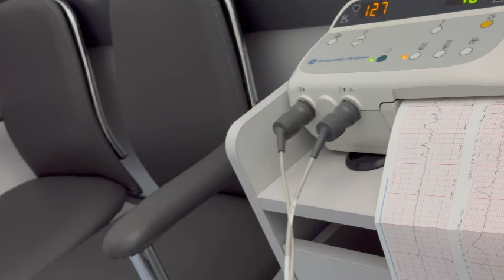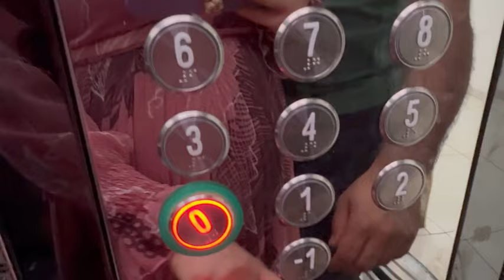HASTANEDE TARTIŞTIK‼️ŞİKAYET ETTİK-LÜTFEN SİZDE BUNU YAPIN-GÖRÜMCEMİN ELLERİNDEN İÇLİ KÖFTE#seravlog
Müzisyen: @iksonmusic

Müzisyen: @iksonmusic